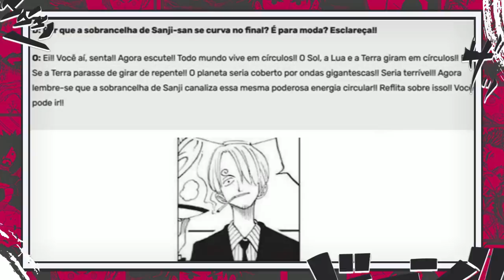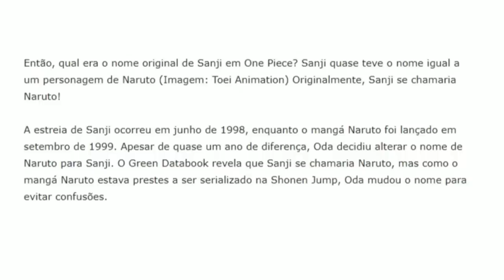É POR ISSO QUE LUFFY DESPERTOU O ROBÔ ANCESTRAL - LUFFY NIKA A FONTE DO PODER ESPIRAL DO MUNDO